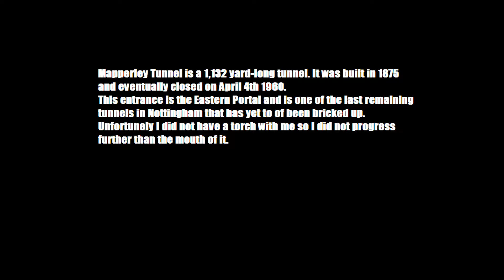MINI URBEX! ABANDONED Nottingham Train Tunnel! CREEPY!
A short urbex because I did not take a torch with me *Face palm* so I couldn't venture deep into the tunnel. Crazy history with this place tho. Be careful if you ever venture here, the place is on the verge of collapse.